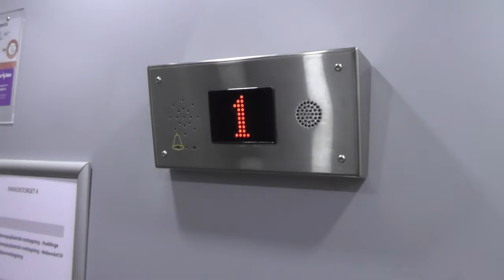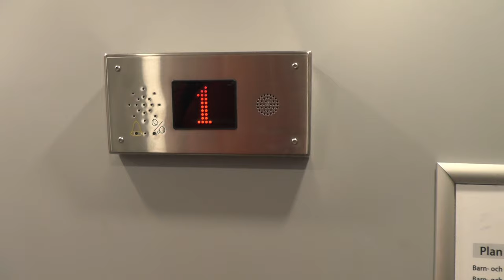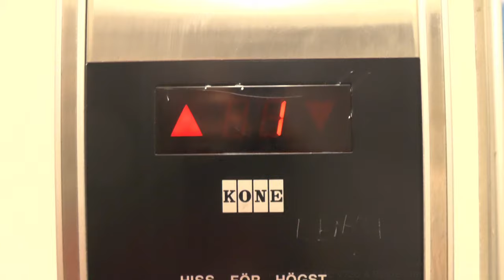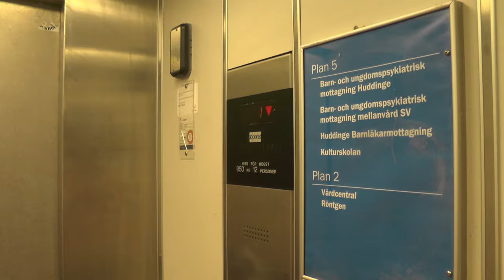3x KONE M (2x MB Amsler) Traction Elevators @ Huddinge Medical Center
Manufacturer: KONE
Installation year:
Current moderniser: Amsler Hiss AB
Latest modernisation year:
Serial Number:
Capacity: _Kg (_lbs.) - _ Persons
Floors: _ =

Location:  Huddinge Medical Center, Huddinge SWEDEN!